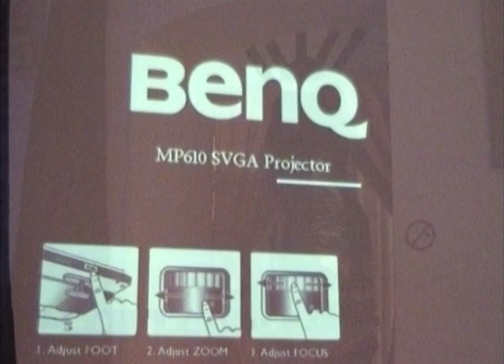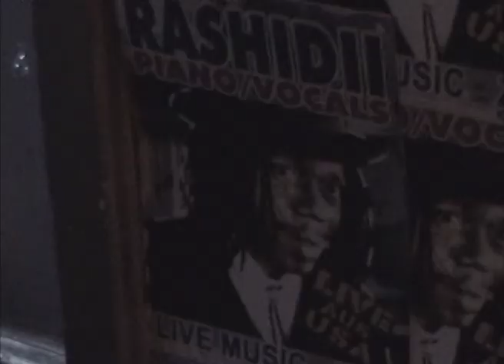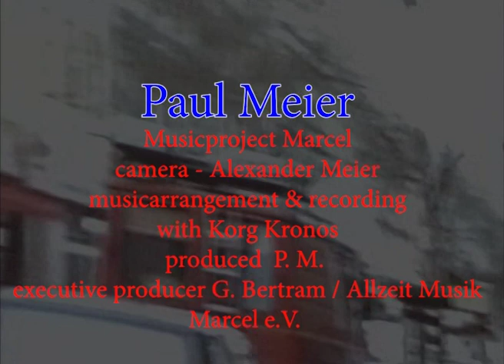Wie Lebst Du - Paul Meier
ein Video für/mit Rashidi
Musik von Paul Meier